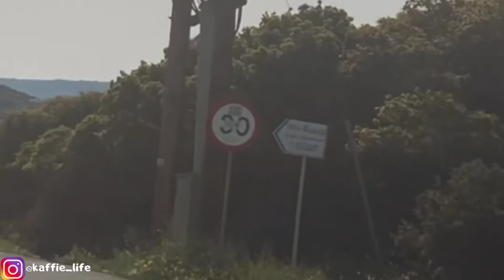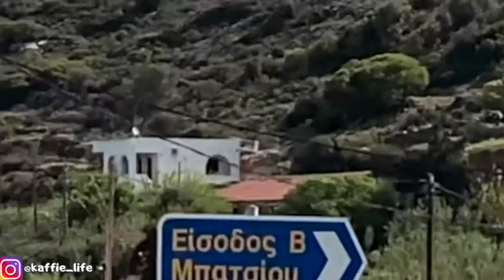Andros island, Greece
Andros has breathtaking scenery and offers many experiences to its visitors. We stayed here for only 4 days and in this video, you can see the places we visited in.

SOCIAL MEDIA!

Equipment used:
- New GoPro Hero8
- Umbrella Lights